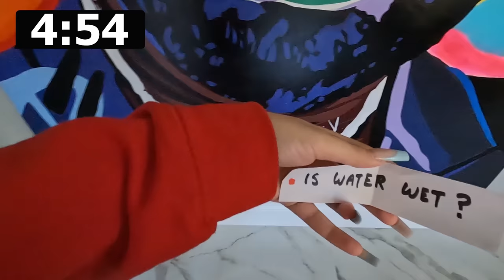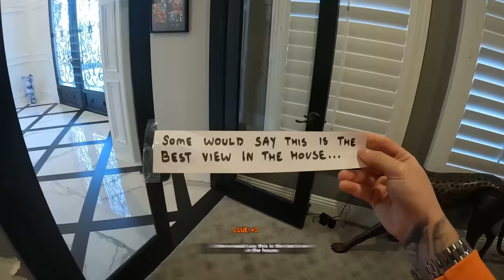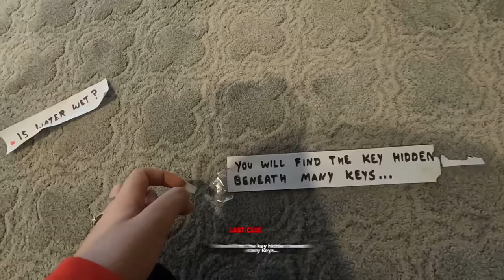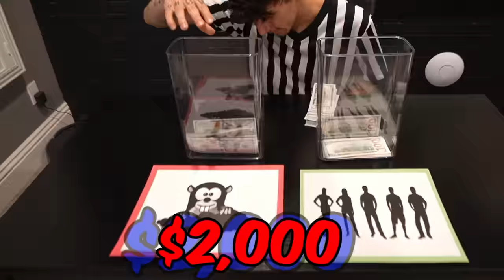LAST TO GET CAUGHT WINS $10,000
This was probably the most intense video I've EVER posted... WHO IS THE MOLE??